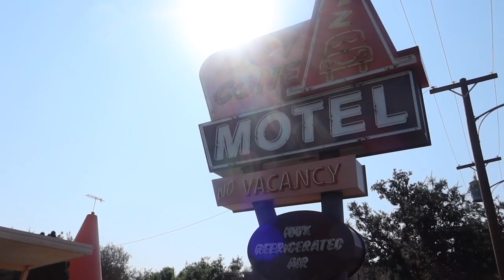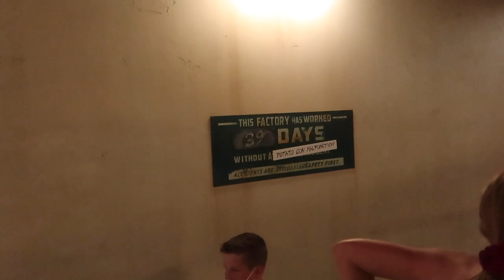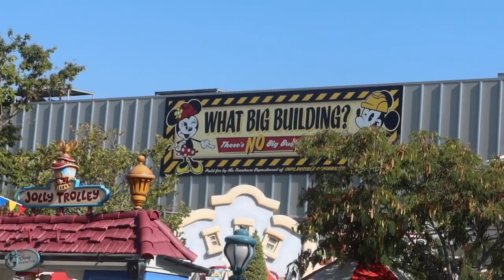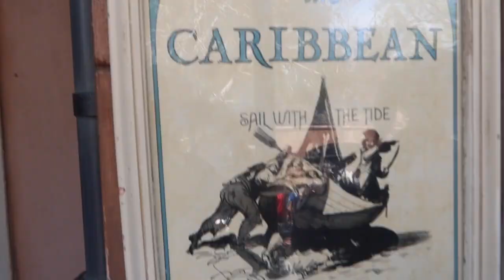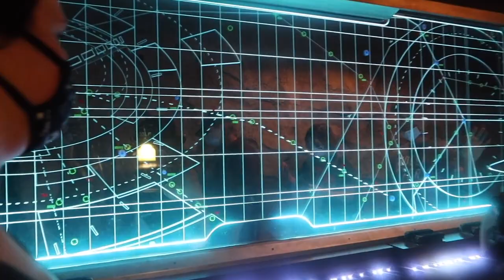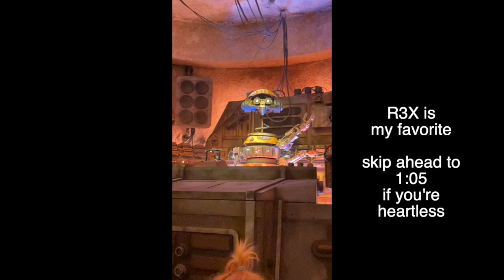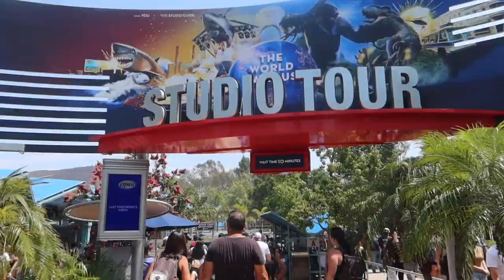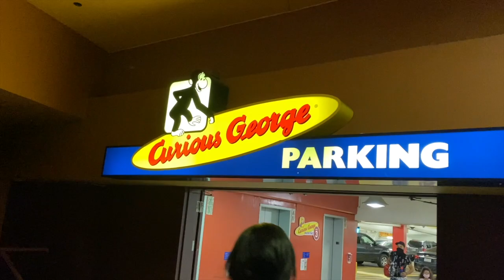3 PARKS in 3 DAYS | Vlog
WISH LIST

BOOKISH MUGS!
LLIBRARY15